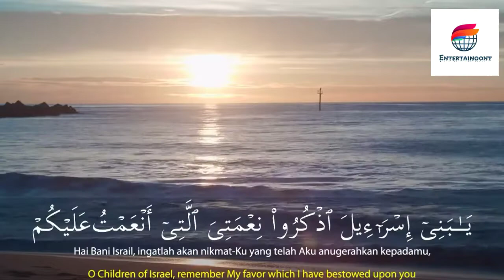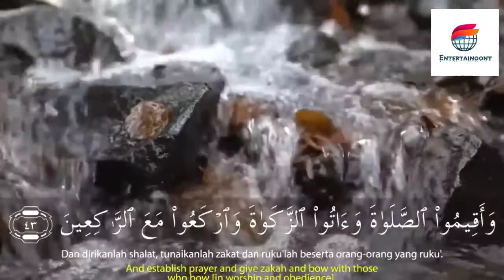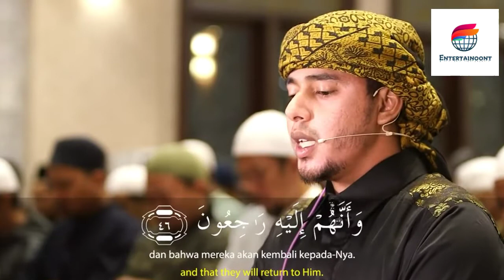Salim Bahanan || Surah Al-Baqarah Verse 40-46 || Beautiful Recitation